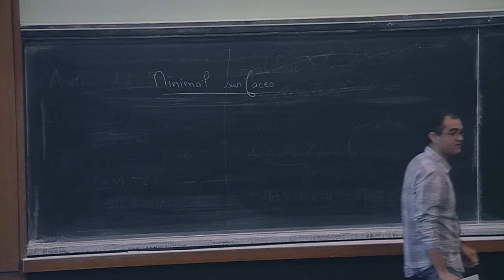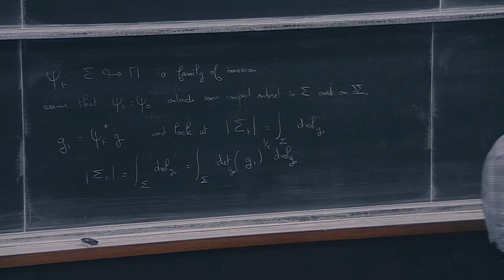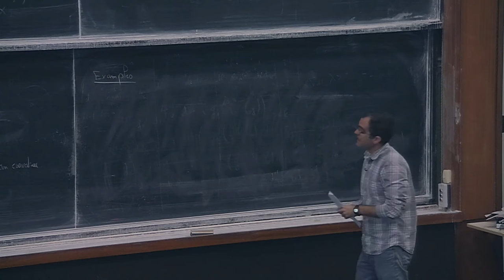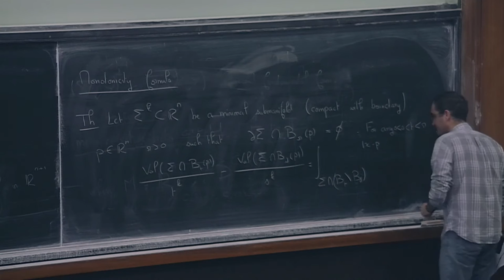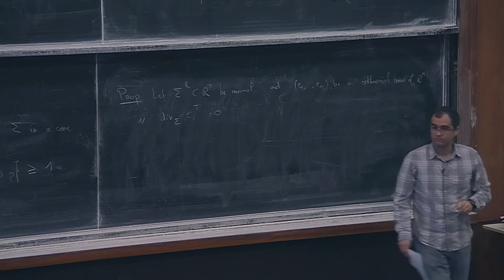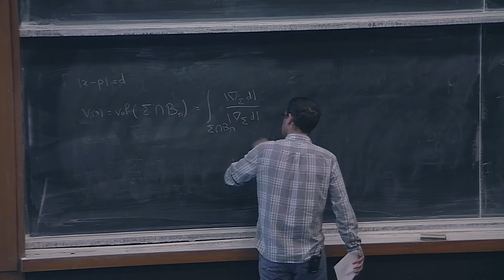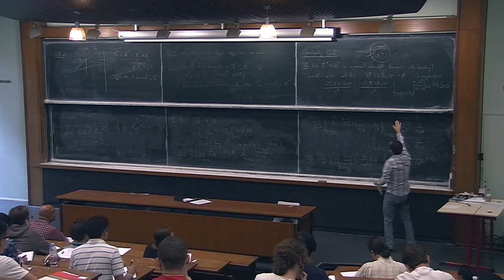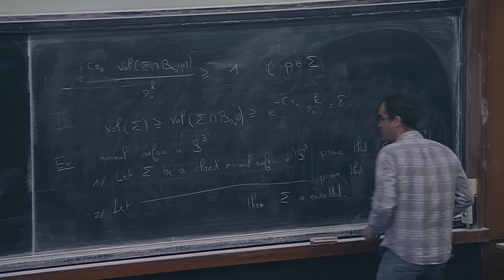L. Mazet - Some aspects of minimal surface theory (Part 1)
In a Riemannian 3-manifold, minimal surfaces are critical points of the area functional and can be a useful tool to understand the geometry and the topology of the ambient manifold. The aim of these lectures is to give some basic definitions about minimal surface theory and present some results about the construction of minimal surfaces in Riemannian 3-manifolds.